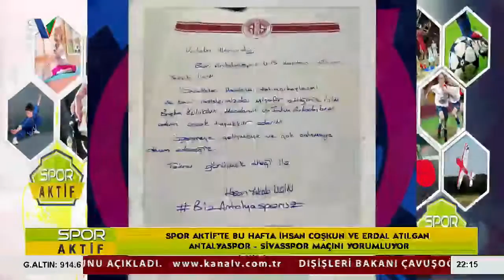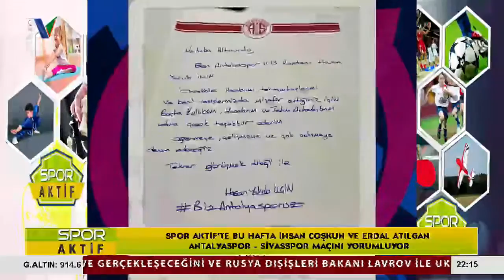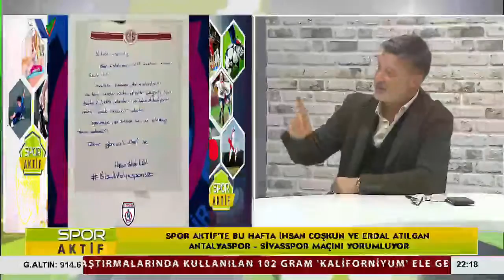SPOR AKTİF 7 MART 2022